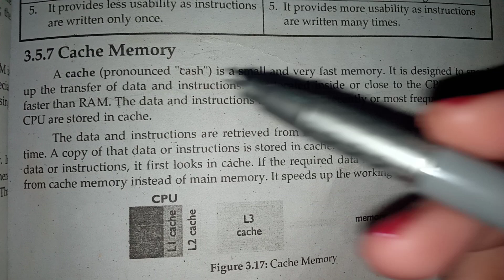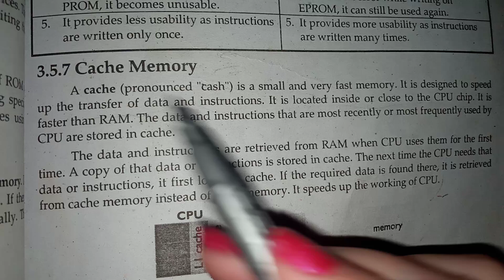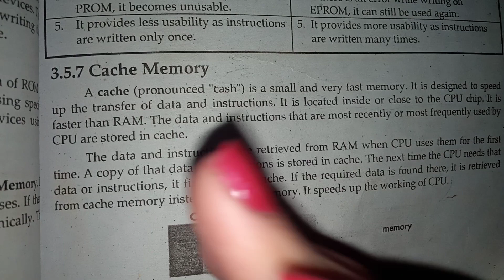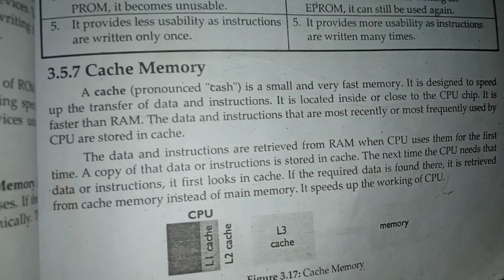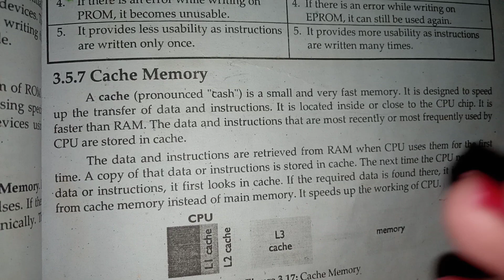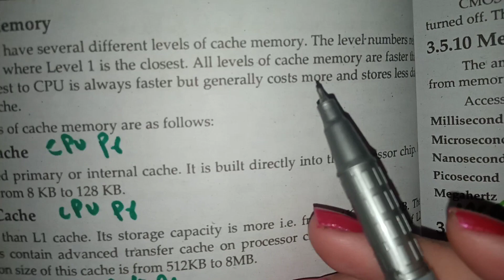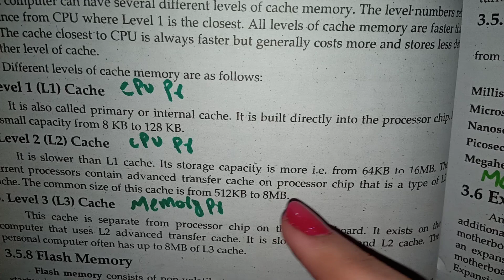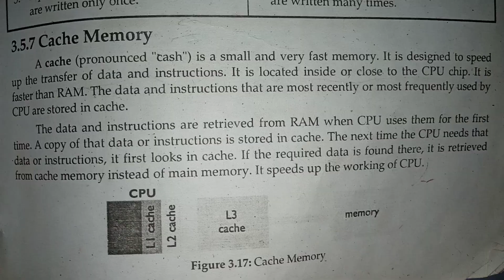Cache Memory in computer architecture, cache memory in computer architecture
concept of cache memory
A cache (pronounced "cash") is a small and very fast memory. cache memory is designed to speed up the transfer of data and instructions. cache memory is located inside or close to the cpu chip. cache memory is faster than Ram. The data and instructions that are most recently or most frequently used by CPU are stored in cache.

The data and instructions are retrieved from ram when cpu uses them for the first time. a copy of that data or instructions is stored in cache. The next time the cpu needs that data or instructions, it first looks in cache. If the required data is found there, it is retrieved from cache memory instead of main memory. It speeds up the working of cpu

This channel is about learning skills. I teach Math in easy way. I have teaching experience of many years. Hope you will like this channel.

If you find any difficulty then you can comment and ask about anything. I will be available for you to help in studies.🙂

The students who think that MATH is difficult then believe me it's not difficult only just make clear your concepts then you will say it's very easy.🙂